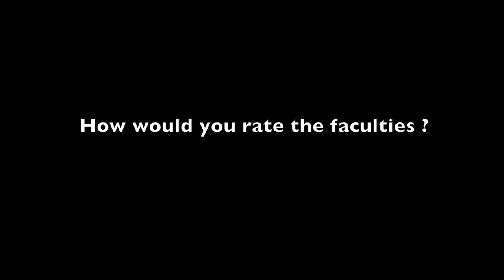Students experience and Testimonials